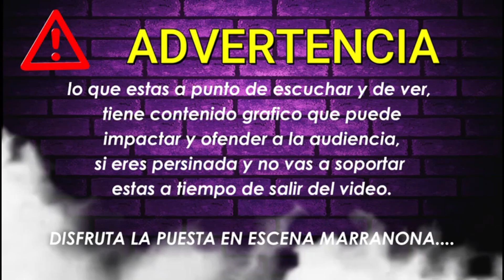CON TACONES A LA VERNO / TEMP 2 / PARTE 1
NO CUENTO CON LOS DERECHOS DE AUTOR DE LAS CANCIONES.